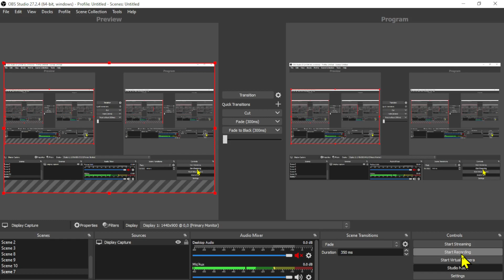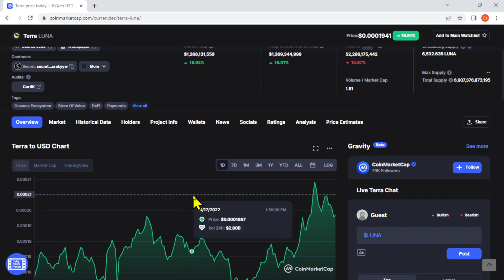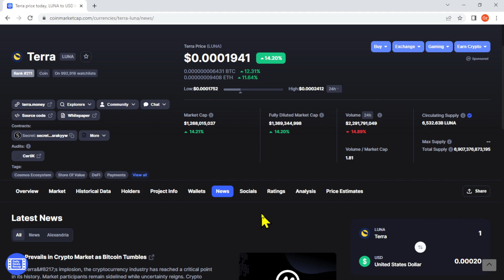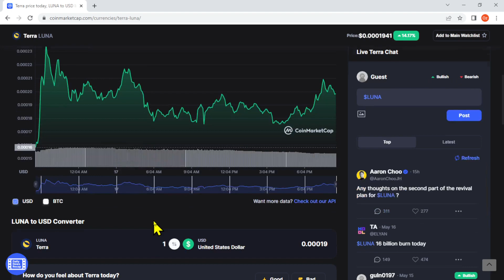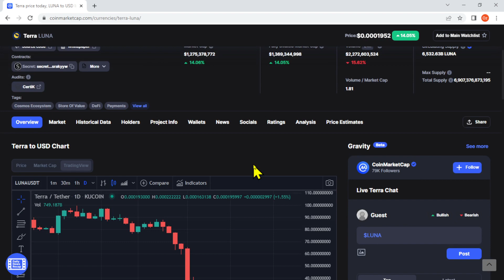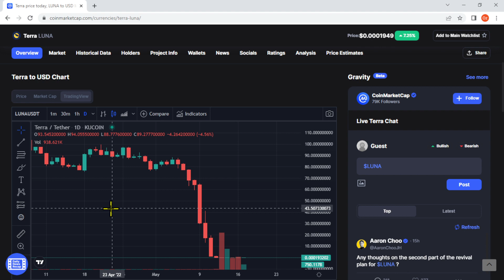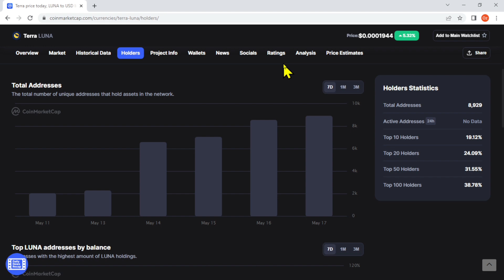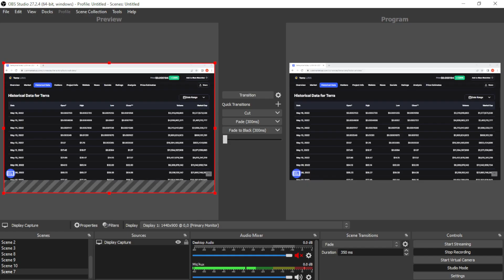Terra Luna için Devletten Sert Tepki Geldi. CEO Meclise Hesap Verecek. Hukuki Süreç Başlatılabilir.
2018 yılında kurulan Terra, merkeziyetsiz kripto para birimlerinin sahip olduğu özgürlüğü, dolar ve lira gibi itibari para birimlerinin istikrarı ile birleştirmeyi amaçlayan bir Blockchain ağıdır. Blok zinciri, bu amaç doğrultusunda merkeziyetsiz stabil coinler üretmektedir. Stabil coinler, değeri gerçek dünyadaki bir fiat para birimine bağlı olan dijital varlıklardır. Ağın terraUSD (UST) isimli merkeziyetsiz, ABD dolarına endeksli bir stabil coin’i bulunur. Blok zincirinin yerel kripto para birimi ise LUNA’dır.